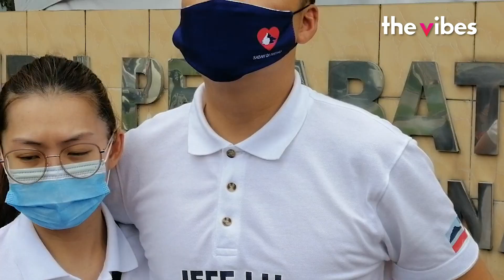Likas candidates lodge police report over gutter politic tactics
KOTA KINABALU - Sabah election candidates Datuk Melanie Chia, Likas PCS candidate Jeff Lu and Usno Likas candidate Daniel Isaac Hoong today lodged a police report today over the cyber attacks they have received throughout the ongoing campaign.

They were met at the Karamunsing Police Station, where one of the candidates, Jeff Lu, had been involved in a viral lewd video.

Report by JASON SANTOS